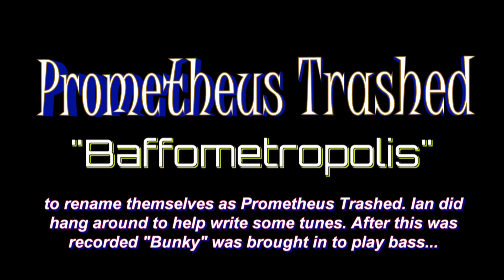Baffometropolis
by Prometheus Trashed
It was either the Autumn of '89 or Winter of '90. A Saturday for sure. I was taking an audio production class at Temple University and I wanted to record  a band. So a guy I hung at 'the tables'(tables by the food trucks) with named Kurt said he had a band. Great! Now it should be mentioned that Kurt had more energy than a dynamo and the attention span of a dog surrounded by squirrels. Now multiply that by three and you can imagine what that Saturday was like. It was my first time recording a band and their first time in the studio. Novice central.
Somehow we got four songs on tape in Studio G in Annenberg Hall that day.
Thanks to COVID I have had a chance to dig through my old cassettes and find some hidden gems such as this. All these years later I am happy to say these guys had some catchy tunes that I enjoy listening to. I hope you like them too.
- Rush